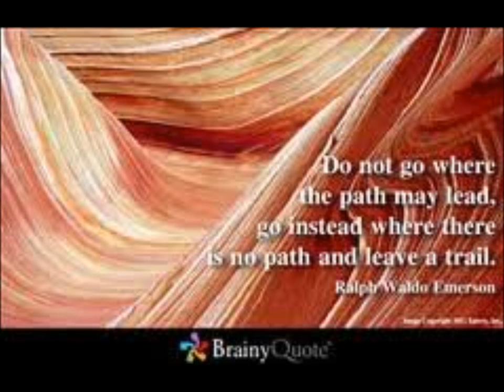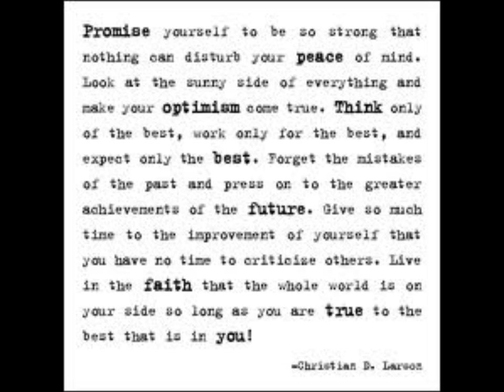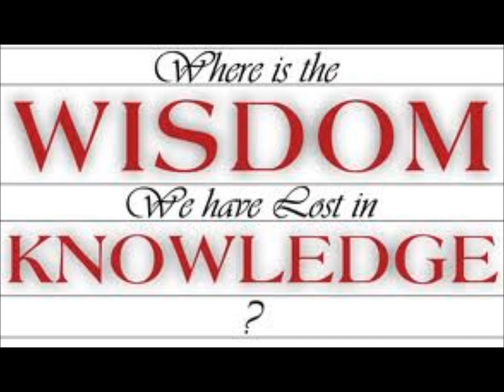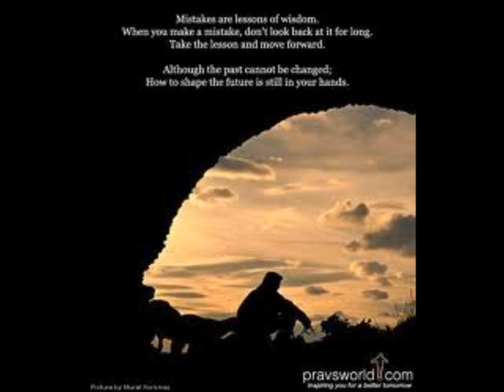WISDOM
WISDOM from the BEING HUMAN album. Song of The Replacement System. Written and recorded by Jameison Kenny. The song title was put through a google image search, images were downloaded at random into windows movie maker and the music and images were fused "as is".
Recorded in Albany, NY